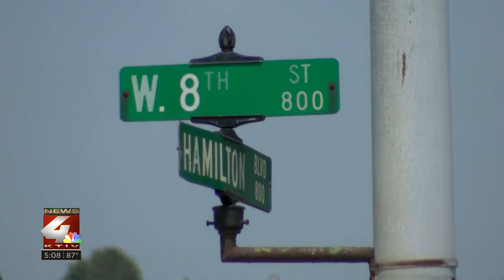Hamilton Blvd traffic under evaluation, 3 traffic lights could be removed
Starting on Aug. 11 the traffic signals at West 3rd and Hamilton, West 8th and Hamilton, and West 22nd and Hamilton will go through a 90-day interim evaluation period for their removal.